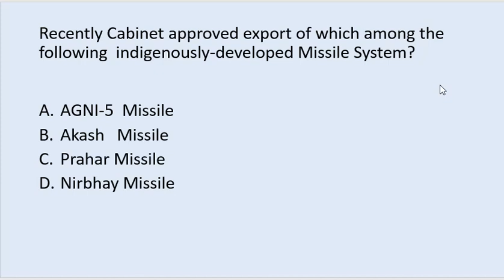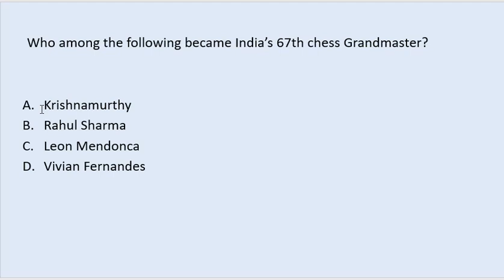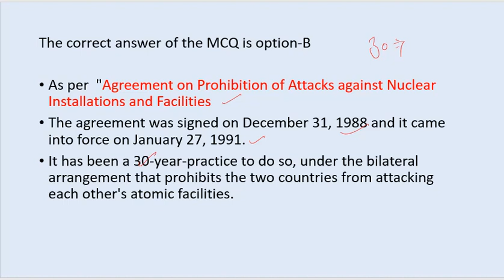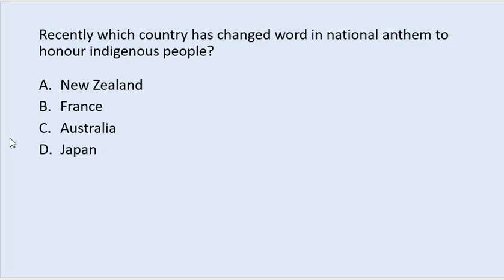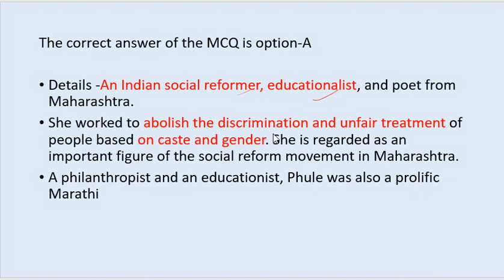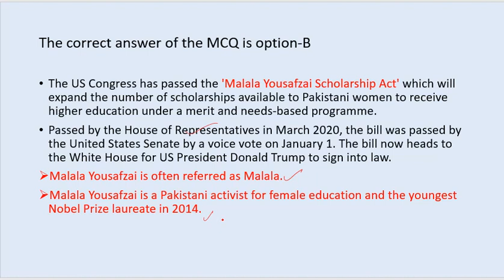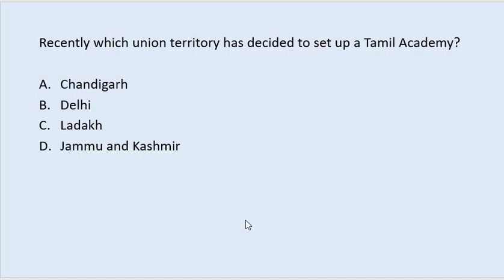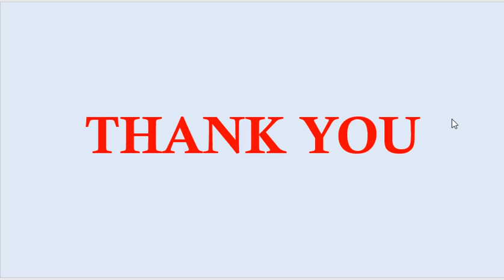Weekly Current Affairs 2021-Current Affairs MCQ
We are providing helpful content regarding various government exams, those content will be very helpful in SSC,UPPSC,RAILWAY,BANK  and other Govt. exams. .

POWERWILL⚡️💥
To provide Job updates regarding all vacancies